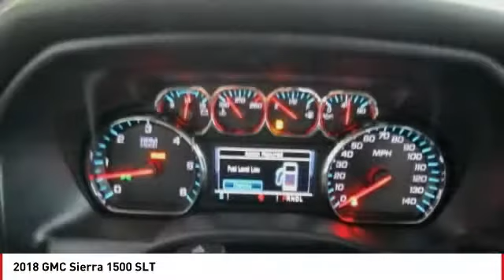2018 GMC Sierra 1500 2018 GMC Sierra 1500 SLT FOR SALE in Seaside, CA G11955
Stop in today for a test drive of this N 2018 GMC Sierra 1500

Cardinale GMC
2 Heitzinger Plaza